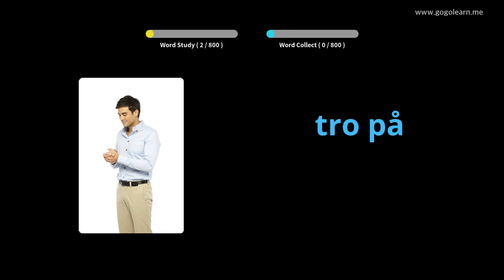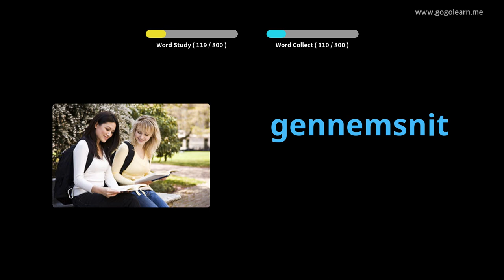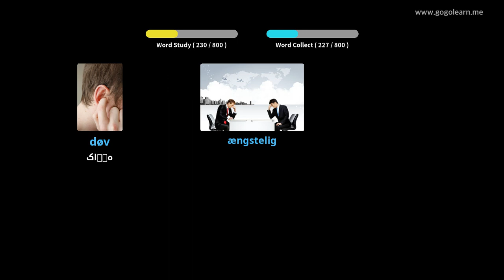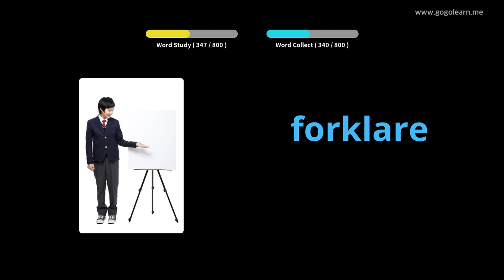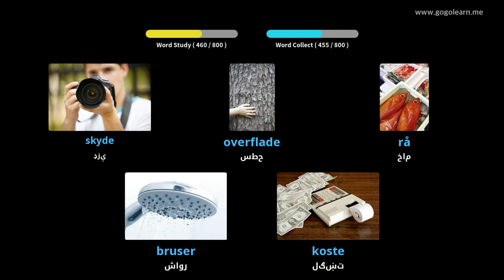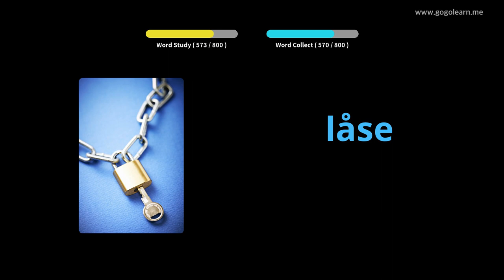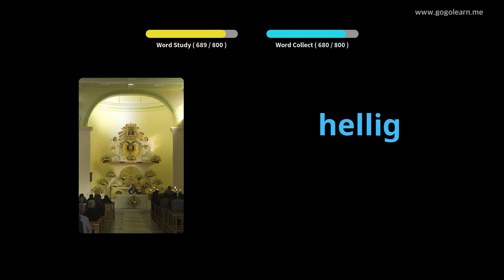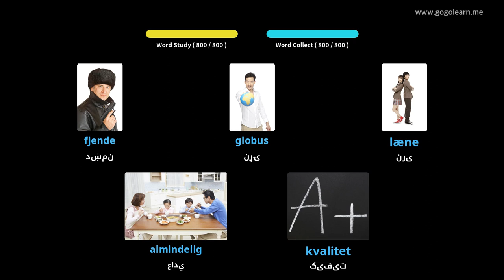د خوب کولو پرمهال د ډنمارک لغتونه اوریدل |Golearn